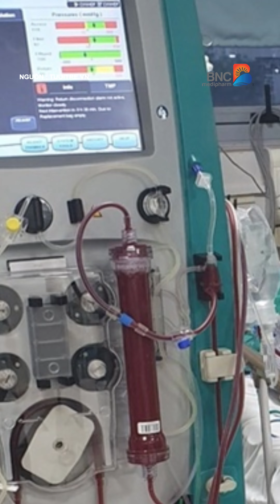Vận động viên ngừng tim tại giải chạy Tây Hồ có tiền sử tăng huyết áp 4 năm